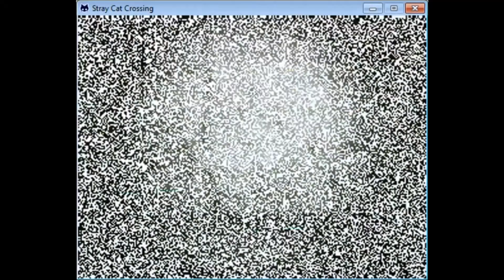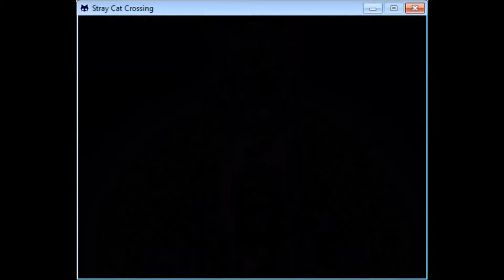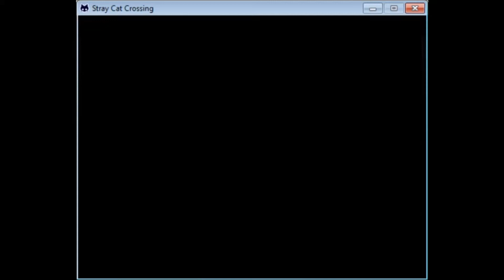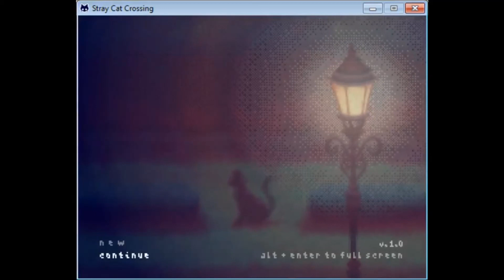WE HAD A BLAST | Stray Cat Crossing part 2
Let's Play Stray Cat Crossing a horror/puzzle game off of steam. It's cute, it's whimsical, and it has a very creepy atmosphere that hints at the scary stuff sure to come...